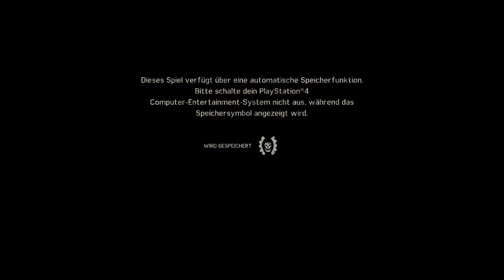MAD MAX Gameplay German # 1 - Der Ungezähmte - Let's Play Mad Max [ Deutsch HD ]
MAD MAX ist ein Open-World Survival Spiel indem der Spieler in einer post-apokalyptischen Welt ums Überleben kämpft.

Mad Max

Mad Max überzeugt mit Open World-Gameplay in einem postapokalyptischen Setting, bei dem Autos überlebenswichtig sind. Spieler schlüpfen in die Rolle von Mad Max, einem einsamen Krieger, der in erbarmungslosen Kämpfen gegen skrupellose Banditenbanden ums nackte Überleben kämpft. Nachdem sein berühmt-berüchtigter Interceptor gestohlen wurde, muss Max sich auf seinem Weg aus dem Ödland unter anderen mit Chumbucket, dem begabten, eigenbrötlerischen Mechaniker zusammenschließen, um das ultimative Kampfauto zu bauen.

Seien Sie Mad Max – Werden Sie zur Kultfigur, dem postapokalytischen Krieger Mad Max, stellen Sie seine Ausrüstung her und rüsten sie auf; überleben Sie, indem Sie Nahkampf, Schusswaffen und taktisches Vorgehen kombinieren. Spieler müssen auf ihrem Weg aus dem Ödland schwierige Entscheidungen treffen.
Faszinierende postapokalyptische Welt - Erforschen Sie die raue, dynamische Welt, während Sie der heimtückischen Landschaft, lebensfeindlichen Witterungsverhältnissen und tödlichen Banden von Plünderern trotzen.
Kostbarer Schrott – Jegliches Metall, das Sie plündern, ist wichtig und kann benutzt werden um Ihre Ausrüstung, Waffen und Fahrzeuge aufzurüsten und zu verbessern. Spieler rauben feindliche Lager aus um Zugang zu wertvollen Resourcen zu erhalten.
Überleben Sie das Open World-Ödland – Am Leben zu bleiben ist nicht einfach. Spieler geraten mit tödlichen Fraktionen und Gangs aneinander, während sie gefährliche Aufträge und Nebenmissionen in der schonungslosen Welt erfüllen.
Erbarmungslose Fahrzeugkämpfe – Beteiligen Sie sich an dynamischen Fahrzeugkämpfen und schalten Sie Ihre Gegner mit einer Vielzahl an mächtigen Waffen aus. Nur die Gesetze der Physik gelten, sodass kein Kampf dem anderen gleicht.
Bauen Sie die ultimative Kampfmaschine – Spieler bestimmen das Design ihres ultimativen Kampffahrzeugs und rüsten es nach Belieben auf. Dabei können sie auf eine Vielzahl unterschiedlicher Aufrüstungsgegenstände zurückgreifen, wie Waffen, Panzer und Motoren, um einen weiteren Tag zu überleben.